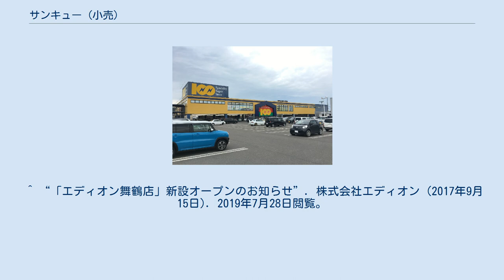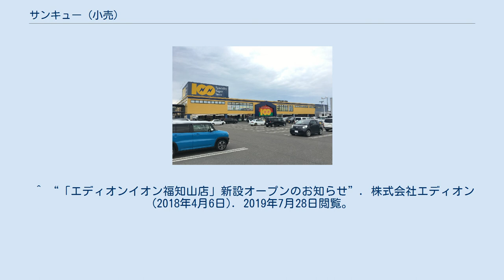サンキュー (小売)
エディオン 」 サンキュー (小売) 100満ボルト金沢本店（石川県野々市市） 100満ボルト北見本店（北海道北見市） 株式会社サンキューは、福井県福井市に本社を置く、家電量販店を展開する企業。
100満ボルト（ひゃくまんボルト）の名称で北陸地方を中心に北海道及び山陰地方に家電量販店を展開する。
エディオンの完全子会社。
 2019年時点、以下の地域に店舗を展開している。
 家電製品全般を取り扱う店舗。
一部店舗は玩具売場と喫茶コーナーを併設。
かつては外壁に黄色一色や青と灰色のストライプ柄といった派手な塗装を用いていた。
エディオンの完全子会社になって以後に出店した店舗や改装した店舗については外壁に白基調の塗装を用いている。
 2017年以降、近畿・九州地方ではエディオン本体に店舗運営を移管し、ストアブランドをエディオンに変更した店舗（舞鶴店・養父店・日田店など）や、近隣のエディオンに店舗統合する形で閉店した店舗（宮崎東店など）もある。
この頃から保証やポイントサービスなどの制度がエディオン本体に準じたものに改められ、一部共通で利用できるようになったものもある。
 鳥取県や島根県ではエディオン本体も出店しているため、広告出稿やセールなどは共同で行っている。
 情報家電を取り扱う店舗。
主に100満ボルトに併設されている。
 ゲーム、DVDソフトの販売及びレンタルを取り扱う店舗。
閉店した店舗のレンタルを除く業務の一部は、近隣の100満ボルトが引き継いだ。
 家電製品の修理専門店。
かつては、デンコードー、マツモト電器とも業務提携していた。
 ソフマップとのフランチャイズ契約による中古パソコンや中古TVゲーム等を扱う業態。
単独での店舗はなく、すべて100満ボルト店内にインショップ形式で出店していた。
 ^ a b 福井新聞 (2011年10月1日). “家電店サンキューを完全子会社に エディオンに株式譲渡”. 2011年10月8日閲覧。
 ^ 『エディオン店名統一 13年めど 経営効率化へ』中国新聞 2011年10月5日朝刊 6面 ^ “「エディオン養父店」新設オープンのお知らせ”. 株式会社エディオン (2017年9月1日). 2019年7月28日閲覧。
 ^ “「エディオン舞鶴店」新設オープンのお知らせ”. 株式会社エディオン (2017年9月15日). 2019年7月28日閲覧。
 ^ “「エディオン日田店」新設オープンのお知らせ”. 株式会社エディオン (2017年11月24日). 2019年7月28日閲覧。
 ^ “「エディオンイオン福知山店」新設オープンのお知らせ”. 株式会社エディオン (2018年4月6日). 2019年7月28日閲覧。
 ^ “「エディオン都城吉尾店」新設オープンのお知らせ”. 株式会社エディオン (2018年10月5日). 2019年7月28日閲覧。